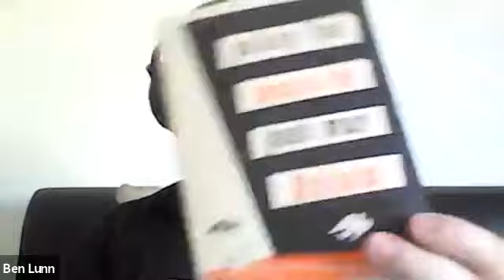85 years of workers' music - a joint event with the Workers' Music Association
Founded in 1936, the Workers' Music Association (WMA) strives to bring the greatest music to the broadest selection of the working class. The stalwart founding figures, Alan Bush and Rutland Boughton, helped steer the early beginnings of the WMA towards something that can help celebrate the skills, talent, and arts of the labour movement.

To celebrate the 85th anniversary of its founding, this joint event between the WMA and the Working Class Movement Library showed off the past victories and achievements of the WMA, the legacy of the Summer School, and the challenges faced by the WMA moving forward.